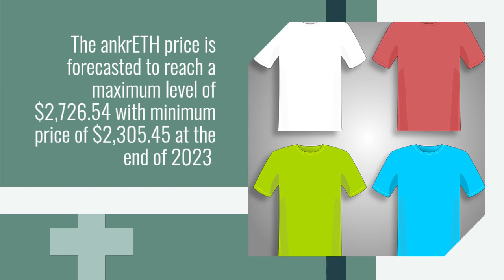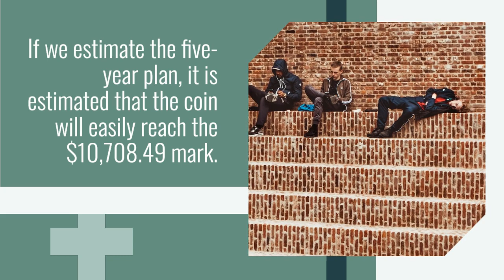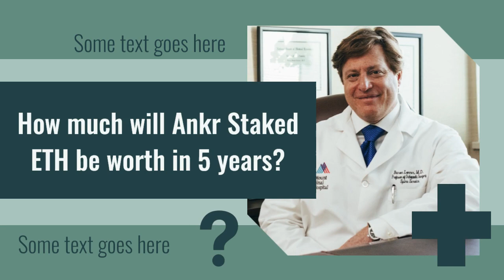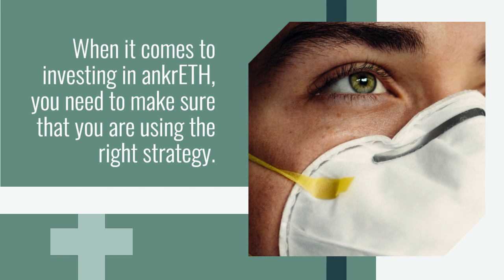Ankr Staked ETH Price Forecast FAQs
What will be Ankr Staked ETH worth in 2023?
The ankrETH price is forecasted to reach a maximum level of $2,726.54 with minimum price of $2,305.45 at the end of 2023.
Does Ankr Staked ETH have a future?
In terms of price, Ankr Staked ETH has an outstanding potential to reach new heights.
It is forecast that ankrETH will increase in value.
According to specific experts and business analysts, Ankr Staked ETH can hit the highest price of $79,268.00 till 2030.
Is Ankr Staked ETH worth buying in 2023?
Ankr Staked ETH's value is expected to continue to expand, as shortage tends to encourage price rise.
What will be the ankrETH highest forecast price for 2023?
The ankrETH price is expected to reach a maximum level of $2,726.54 at the end of 2023.
What is the Ankr Staked ETH price today?
Today Ankr Staked ETH (ankrETH) is trading at $1,953.96 with the marketcap of $57,309,633.000.
How high can Ankr Staked ETH go?
The average price of Ankr Staked ETH (ankrETH) might go to $2,403.19 by the end of this year.
If we estimate the five-year plan, it is estimated that the coin will easily reach the $10,708.49 mark.
How much does Ankr Staked ETH cost in 2024?
The price of Ankr Staked ETH will increase as more investors get involved in the project.
In year 2024, Ankr Staked ETH will be worth about an average price of $3,594.95.
How much will Ankr Staked ETH be worth in 5 years?
In five years, Ankr Staked ETH will have a minimum price of $12,523.98 and a maximum price of $10,407.89 per ankrETH.
Since Ankr Staked ETH is traded on a supply-and-demand basis, its value fluctuates drastically.
How much will Ankr Staked ETH be worth in 2030?
Is Ankr Staked ETH (ankrETH) a good investment?
What is the future of Ankr Staked ETH?
The future of Ankr Staked ETH is highly dependent on the overall performance of the crypto industry.
When it comes to investing in ankrETH, you need to make sure that you are using the right strategy.
In addition to its speculative nature, ankrETH also offers exposure to a global technology and an ever-growing ecosystem.